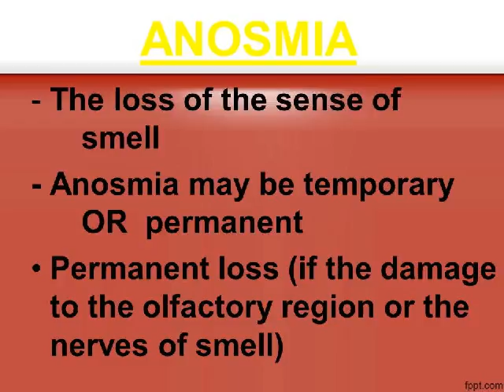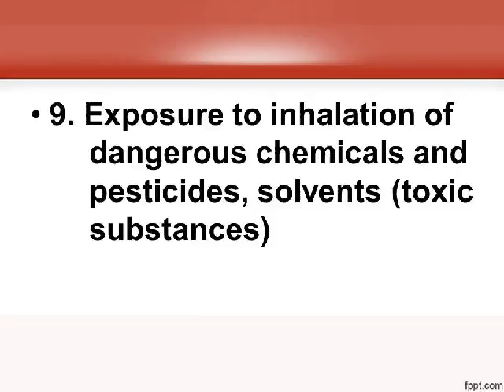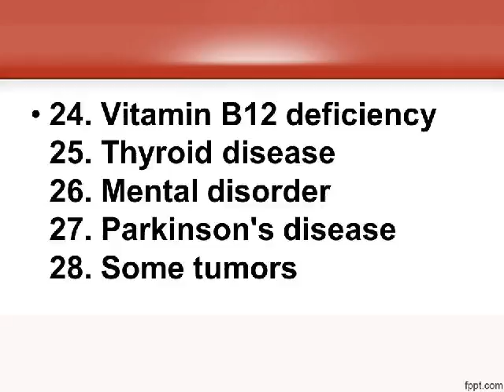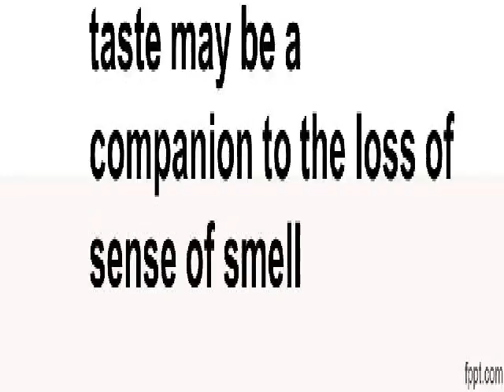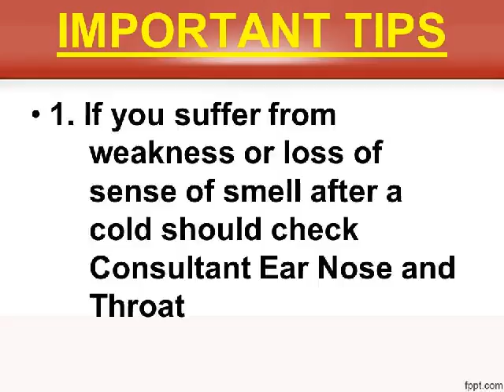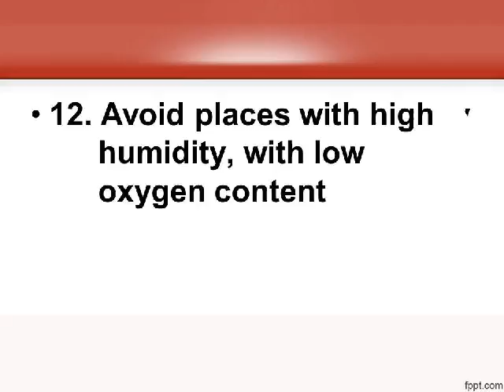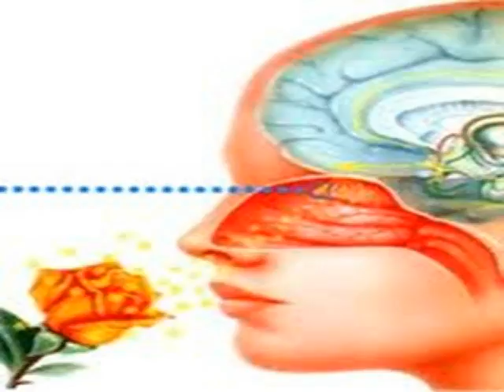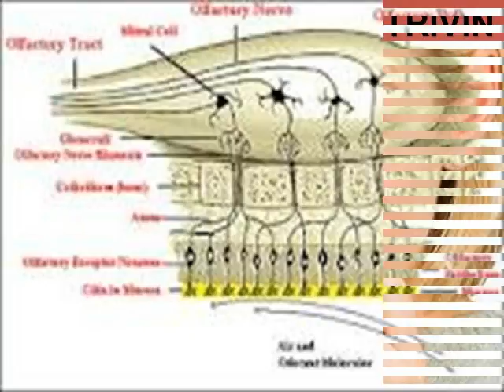ANOSMIA DR. FOHEID ALSOBEI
The loss of the sense of           smell
- Anosmia may be temporary  OR  permanent
Permanent loss (if the damage to the olfactory region or the nerves of smell)
The sense of smell is present in the highest part of the nose
The person with anosmia becomes unable to distinguish different scents